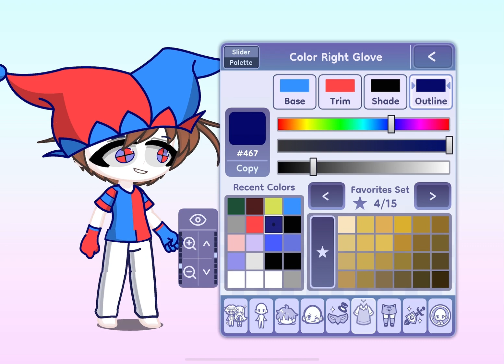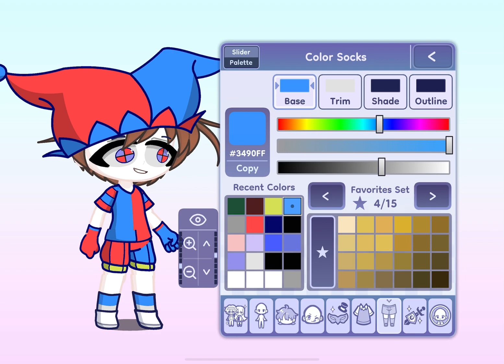Making Pomni in gacha life 2 || Amazing digital circus